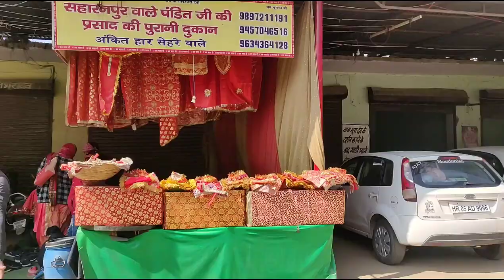Shakumbhri Devi Temple Darshan | Vlog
Shakumbhari Devi Temple is an ancient temple which is visited by a considerable number of devotee throughput a year. The temple is situated in Jasmour village of the Saharanpur district of Uttar Pradesh. Shakumbhari Devi Temple is one of the 51 Shakti Peethas where portions of goddess Sati fell. It is said the head of goddess Sati fell in Shakumbhari Devi Temple and hence is considered as a quite religious place for Hindu.